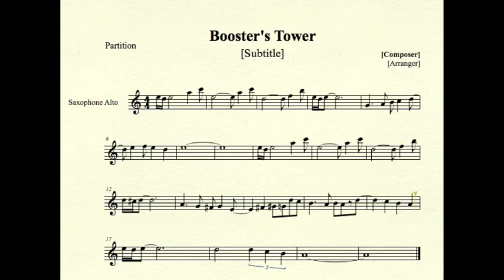Booster's Tower for alto saxophone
Booster's Tower theme from Mario RPG for alto saxophone.